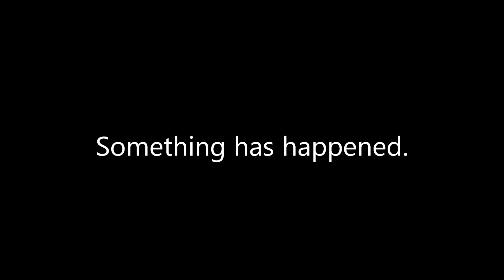Minecraft - Diamond Near Spawn?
this is strange i was just putting random seed and numbers and thsi happened